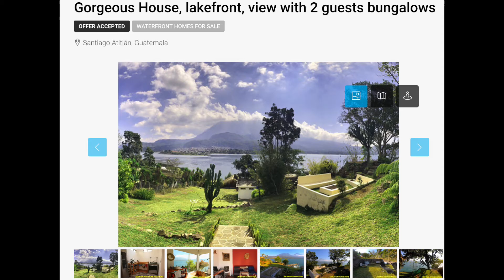Testimonio de un seguidor y su experiencia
Es un gusto siempre de oír que lo que uno produce permite a todos hacerse una idea de como funciona el mercado inmobiliario en el Lago Atitlan Guatemala.

Tener la asesoría de un profesional y un corredor con licencia para ayuda a garantizar su inversión y la seguridad de la misma.

Además un poco del estado del mercado actual ya que se esta activando y es buen tiempo para invertir.

Descubra por qué tantas personas eligen Atitlán como su destino de jubilación.

¿Quieres probar el lago de Atitlán? No hay mejor forma de hacerlo que alquilando una casa.

Estilo de vida de expatriados, de jubilados y de inversores.